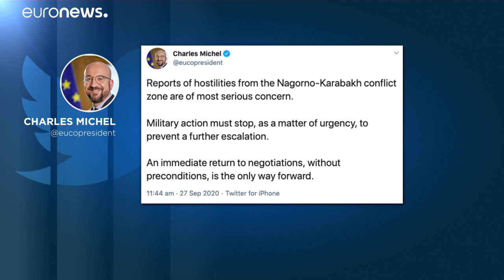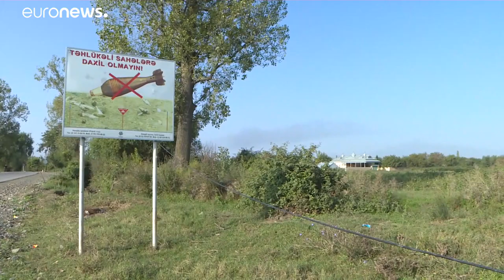شاهد: مواجهات دامية في قره باغ ونذر حرب بين أذربيجان وأرمينيا